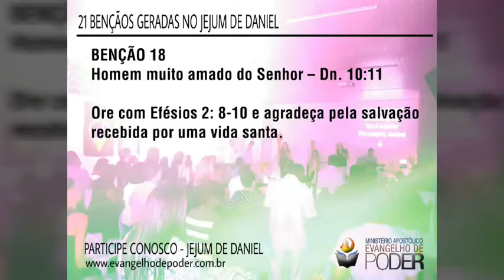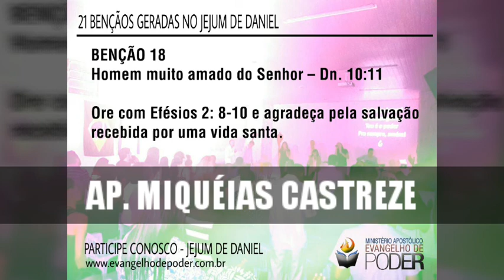JEJUM DE DANIEL 18° DIA - AP. MIQUÉIAS CASTREZE